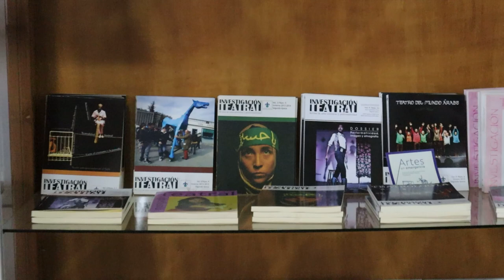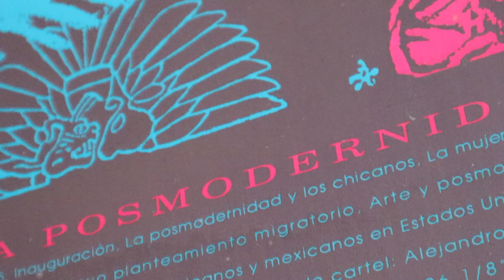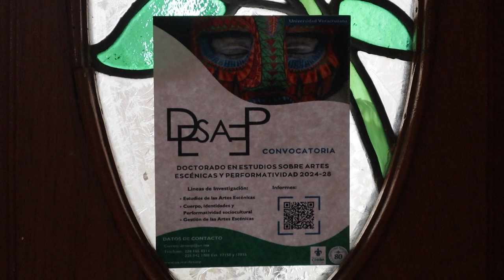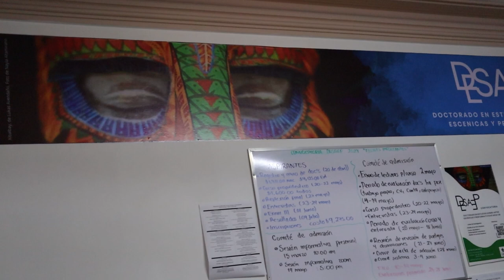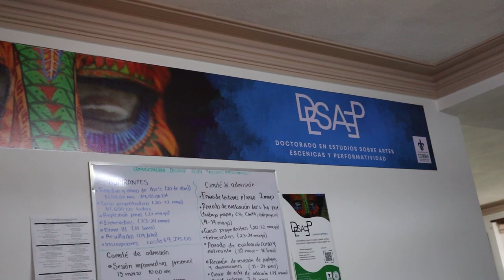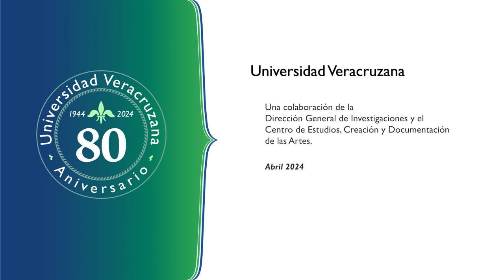Doctorado en Estudios sobre Artes Escénicas y Performatividad del CECDA UV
En esta entrevista con la Coordinadora Ahtziri Molina Roldán, con el apoyo de la Lic. Lisset, nos invita a inscribirnos en el innovador Doctorado en Estudios sobre Artes Escénicas y Performatividad de la Universidad Veracruzana. Este posgrado, sucesor de la Maestría en Artes Escénicas del mismo centro de investigación, se destaca por su enfoque interdisciplinario y transdisciplinario, fomentando una comprensión profunda de las artes escénicas y la performatividad sociocultural. Con un núcleo académico de renombre, el programa aspira a enriquecer el diálogo académico y artístico, integrando diversas disciplinas para una visión más amplia de las expresiones escénicas. Descubre cómo este doctorado está moldeando el futuro de las artes escénicas en México y más allá e inscríbete.